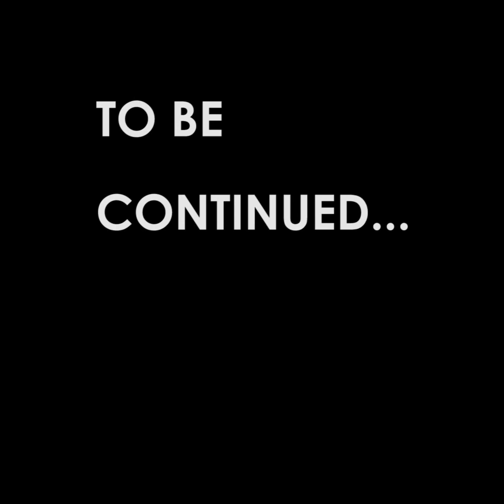Android 17 vs Piccolo Part One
Part one of an epic battle. Credit goes toward:
~Akira Toriyama-DBZ Creator
~Bruce Faulconer-Score
~Bandai/Irwin Toy-Props